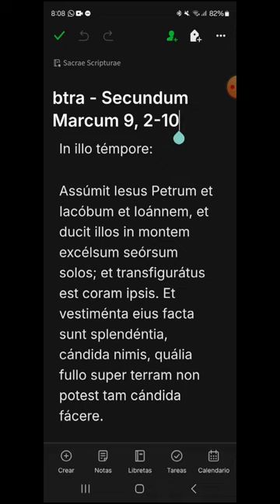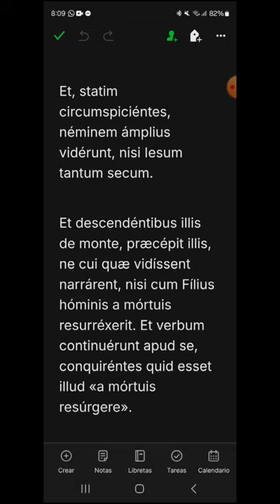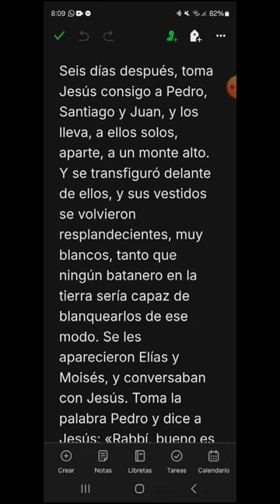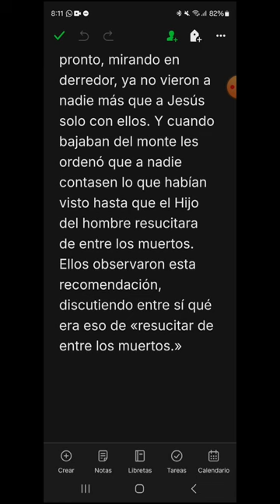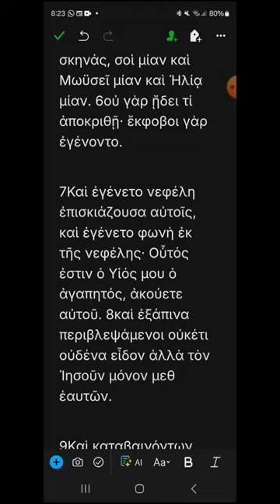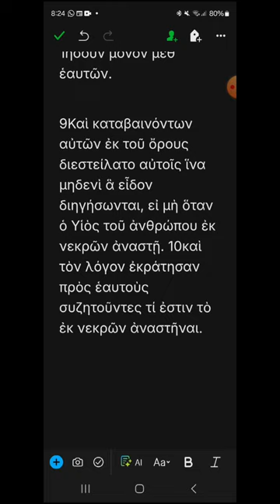btra - Marcos 9, 1-10 - EVANGELIO DEL DÍA en Latín, Español y Griego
FIESTA DE LA TRANSFIGURACIÓN DEL SEÑOR, CICLO B
00:19 Latín
01:57 Español
03:27 Griego